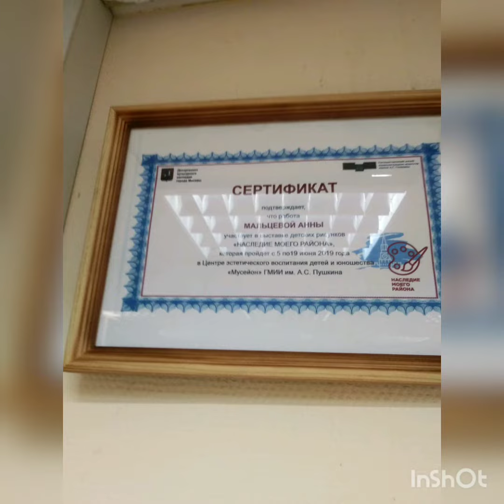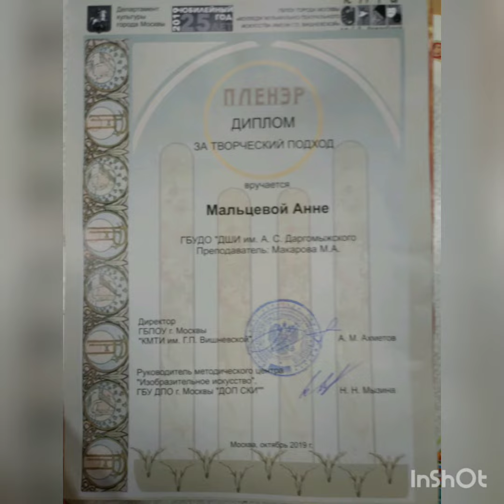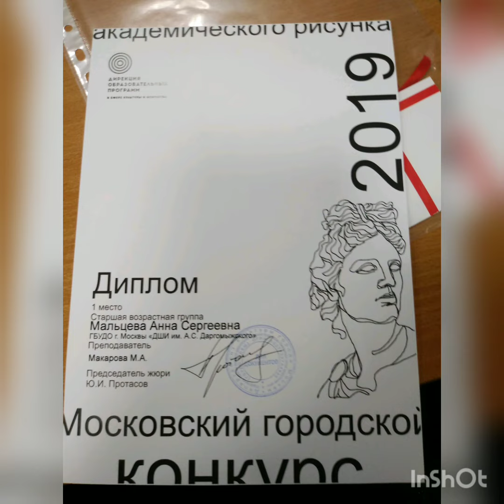Анна Мальцева ДШИ им.А.С.Даргомыжского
Работы по рисунку, живописи и композиции за 3-4-5 классы